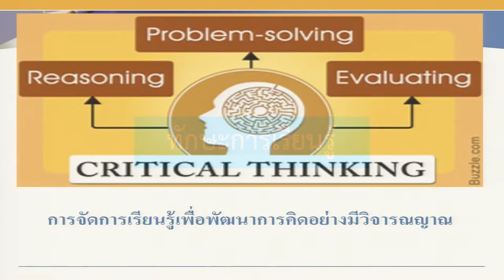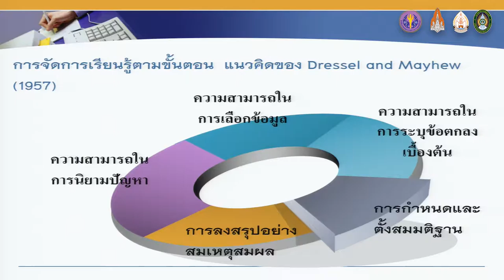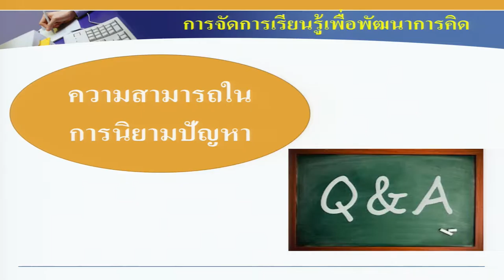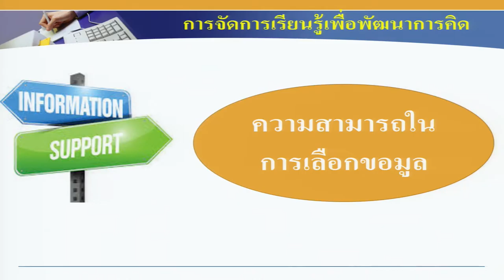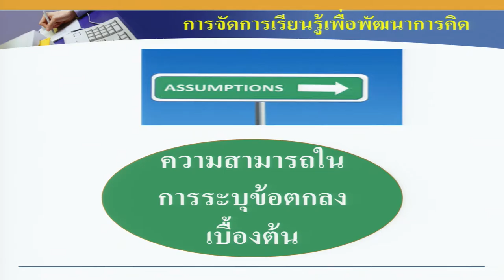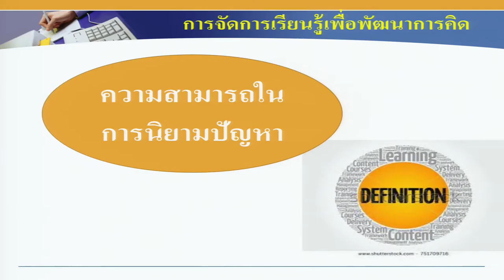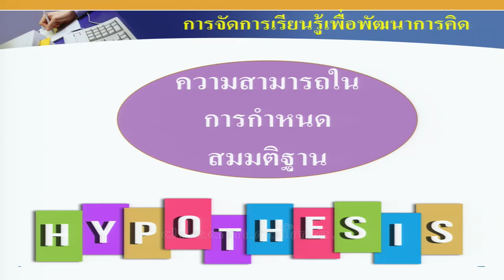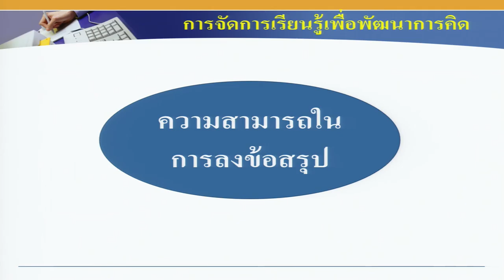KKU011 Chapter3 topic4 clip1